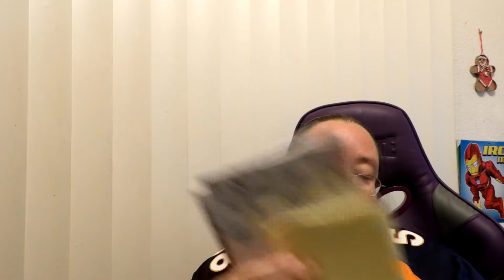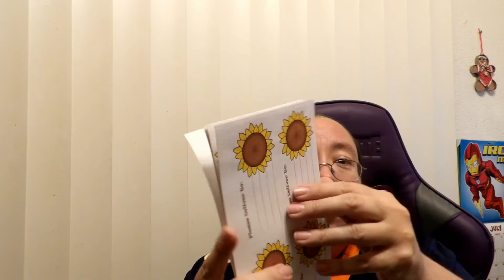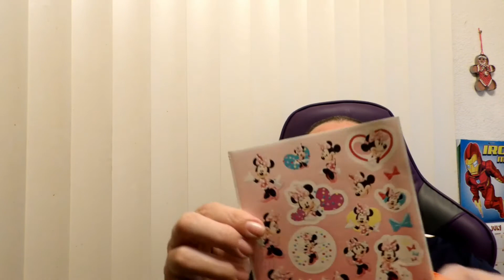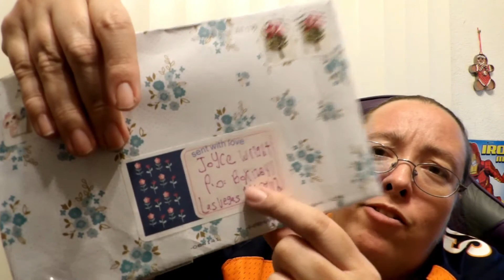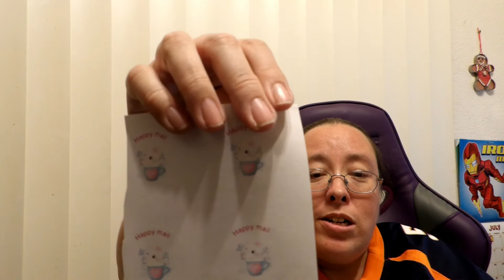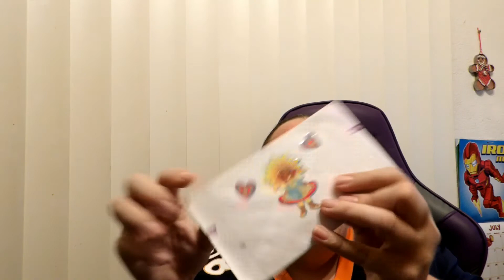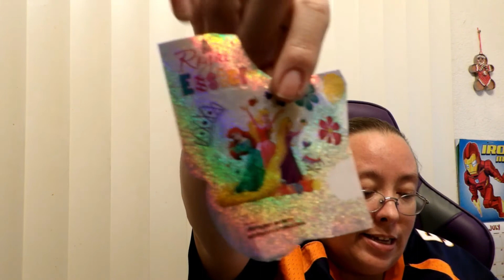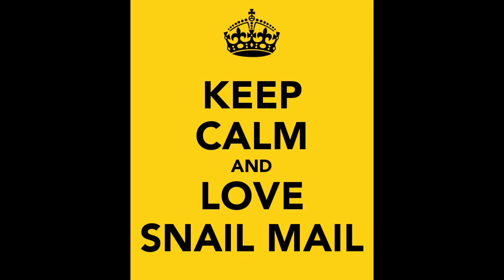Mailtime with Joyce #13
Senderella Supplies and Services